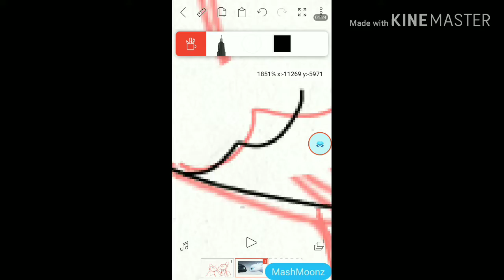Toothless Boops Light Fury *Gift For Lauren*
Here's something I drew for you Lauren, I even played an song we listened to together, thanks for being there for me~ 💖🌼🌸🌼